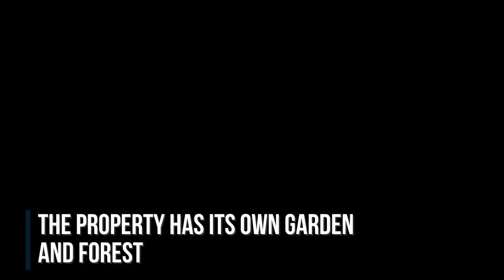[EN VENTA] | Propiedad con cabañas para desarrollo turístico en Talnique, La Libertad, El Salvador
PROPERTY FOR SALE, Talnique, La Libertad, El Salvador. it has an immense ecotourism potential because it has a good geographical location in the Cordillera del Bálsamo, which characterizes it for being possessed of great beauty and landscaping.

Ideal for Tourist projects built-in 80%, located at the entrance of the municipality of Talnique with a height of 970 meters above sea level.
Total Construction: 523.85M2

Housing area with two bedrooms, living room, dining room, kitchen, bathroom, terrace, and a multipurpose room. In Addition, it has 7 independent rooms, a restaurant area with a kitchen, bathroom area, and a small court, its own garden and forest.

One of the places with the most impressive views in El Salvador, a unique investment opportunity!

PRICE: $295,000USD NEGOTIABLE

PROPIEDAD EN VENTA, Talnique, La Libertad, El Salvador. tiene un inmenso potencial ecoturístico debido a que cuenta con una buena ubicación geográfica en la Cordillera del Bálsamo, lo que la caracteriza por poseer una gran belleza y paisajismo.

Ideal para proyectos Turísticos construido en un 80%, ubicado en la entrada del municipio de Talnique con una altura de 970 metros sobre el nivel del mar.
Construcción total: 523.85M2

Área de vivienda con dos dormitorios, sala, comedor, cocina, baño, terraza y una sala polivalente. Además, cuenta con 7 habitaciones independientes, área de restaurante con cocina, área de baño y cancha pequeña. Su propio jardín y bosque.
Uno de los lugares con las vistas más impresionantes, ¡una oportunidad de inversión única!
PRECIO: $ 295,000USD NEGOCIABLE